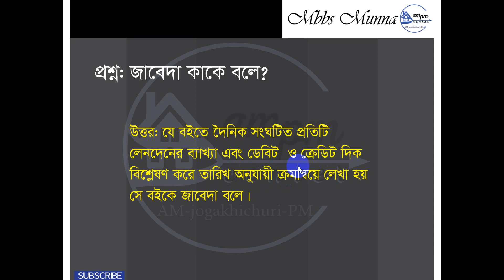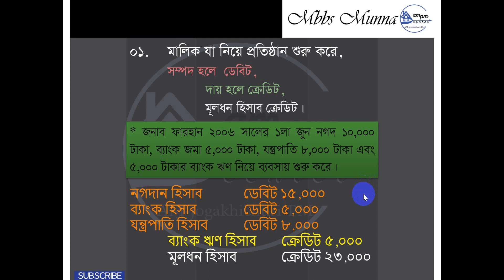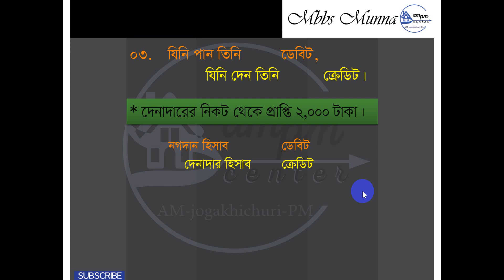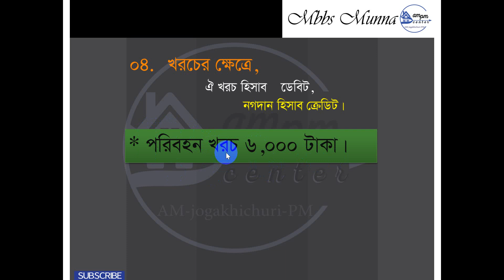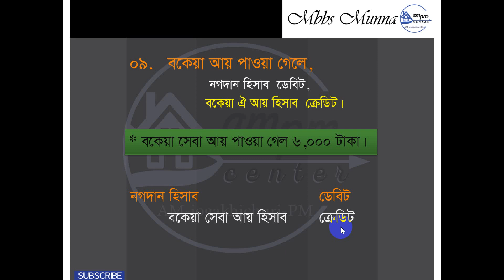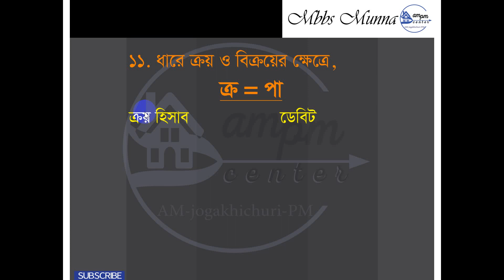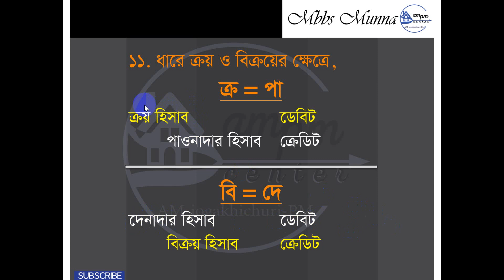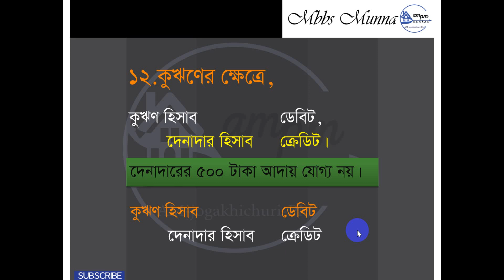হিসাববিজ্ঞান নবম ও দশম শ্রেণী || (Part 06) || Accounting class 09 & 10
AmjogakhichuriPm.
accounting class,
accounting courses,
bookkeeping course,
online accounting courses,
Quickbooks online training,
bookkeeping course online,
free accounting courses,
free online accounting courses,
bookkeeping courses for beginners,
accounting and bookkeeping course,
journal math,
mathematical modelling,
journal of mathematics,
palestine journal of mathematics,
international journal of mathematics and computer science,
Bangladeshi journal of mathematics